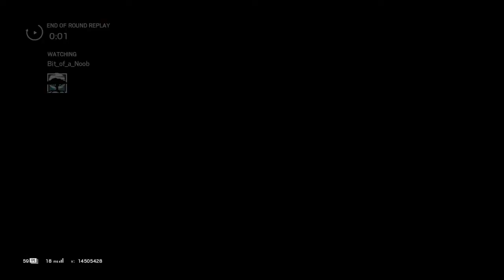What R6 offers me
Video out next week of a ranked game i played